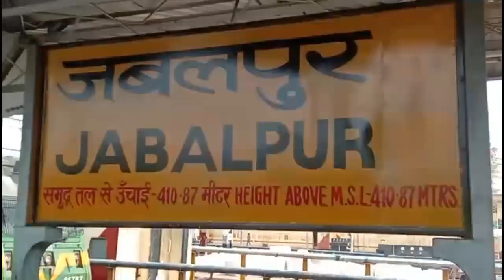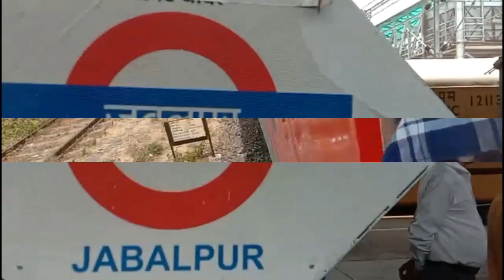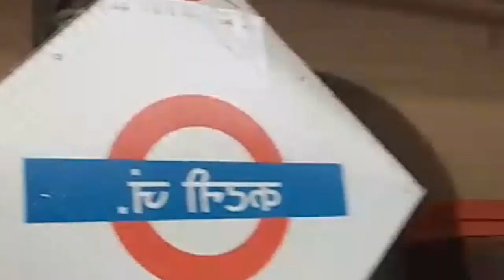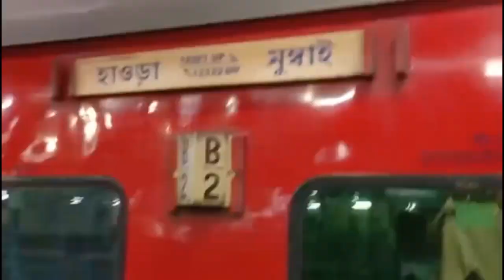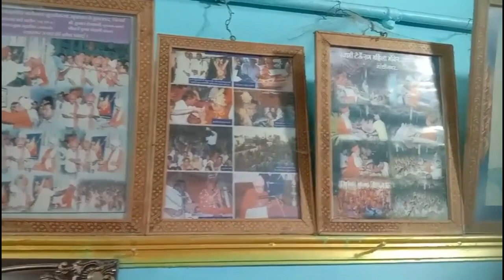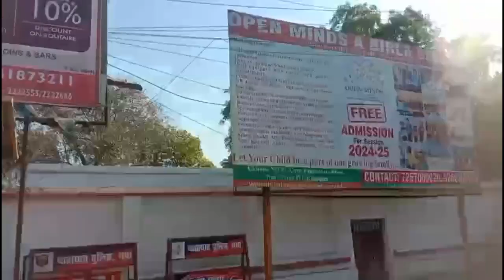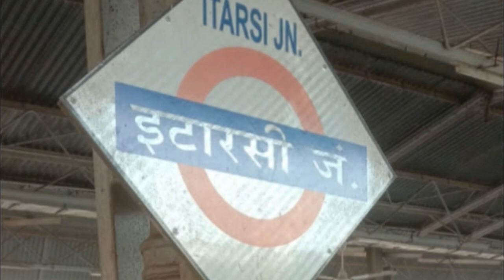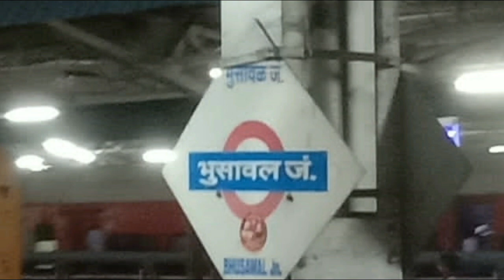GAYA PIND DAAN ( 5,4,24 ).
KHUSH RAHAN SHAL SEWADARRI,
SURESH NW.